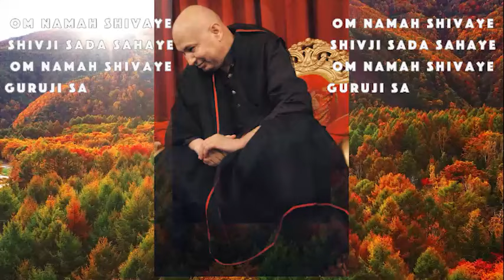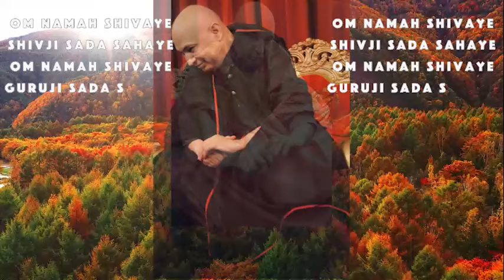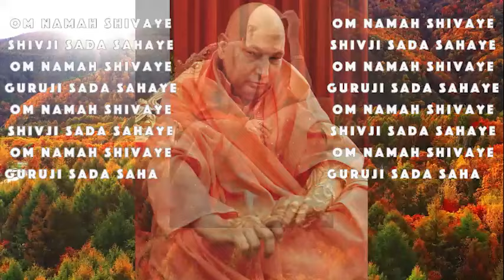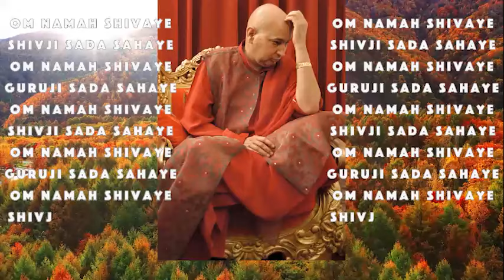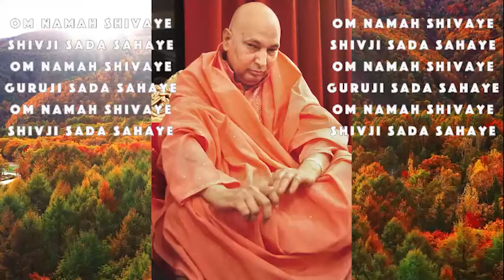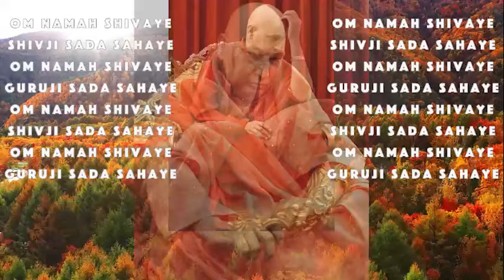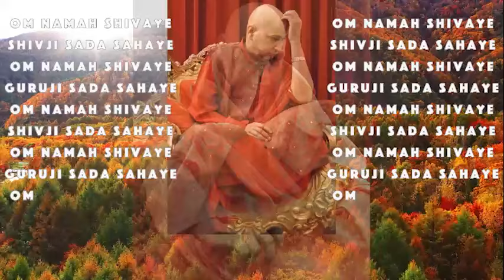15 July 24 | Old Sangat Hitesh Jethra Uncle | Satsang sharing Zoom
Guruji satsang
Guruji satsangs
BadeMandir wale Guruji
Bade Mandir Guruji
New Delhi Chattarpur Guruji
Guruji Ka Ashram
Chattarpur wale Guruji
Guruji Maharaj
Satsangs for life
Satsangs
Sangat
Guruji Sangat
Guruji ki Sangat
Dugri wale Guruji
Guruji Dugri
Guruji Bade Mandir wale
Chattarpur wale Guruji
Guruji ke Satsangs
Live Satsangs Guruji

Guruji ka Ashram zoom satsangs
zoom recording satsangs
purani sangat ke satsangs
purani sangat ke experiences
zoom par satsang sharing
Guruji Blessing
Blessings Always
Guruji ki kripa
Guruji ki Kirpa
Blessings Guruji
Guruji Bleassings Always